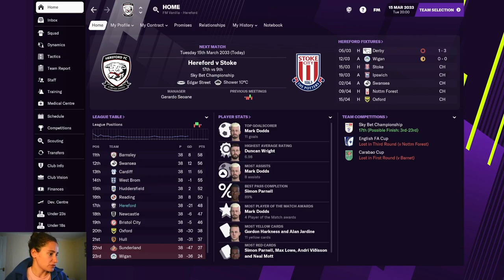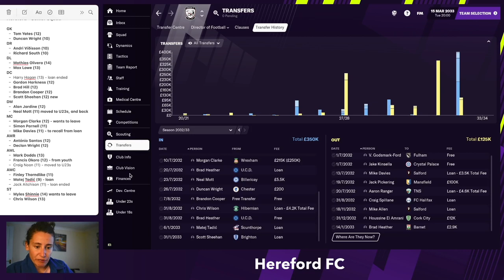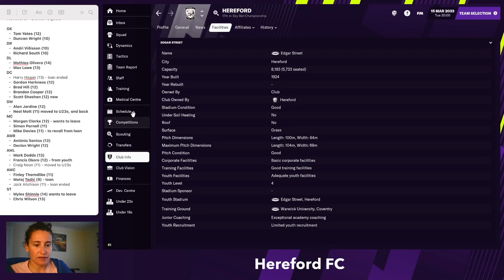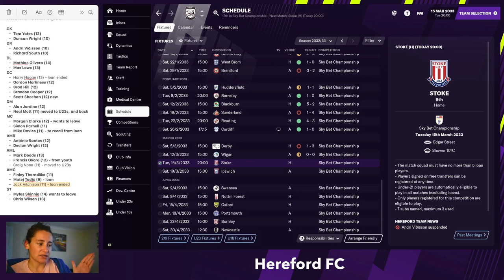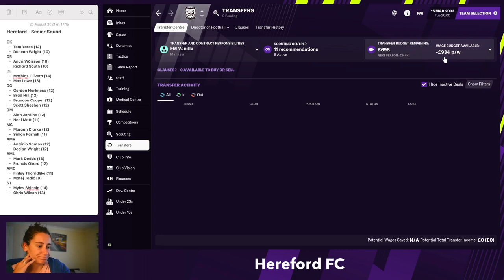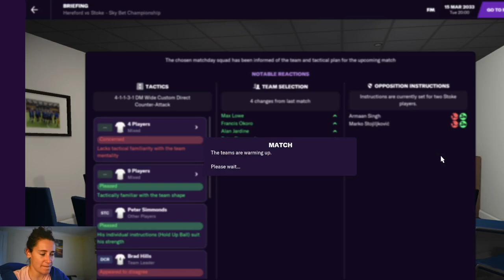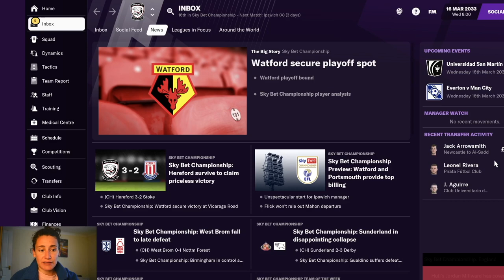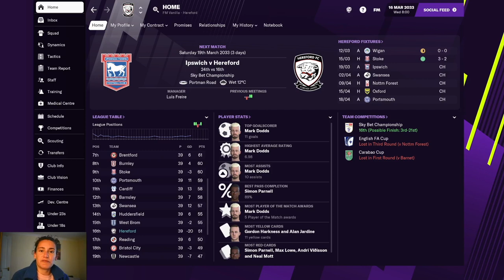Hereford FC - #53 | Football Manager 2021